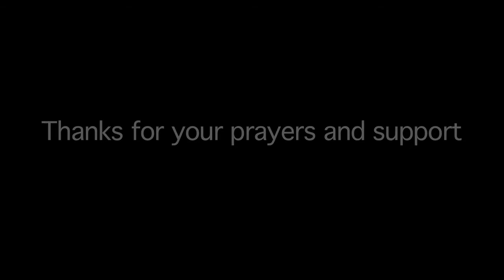i agree with Chad recap web